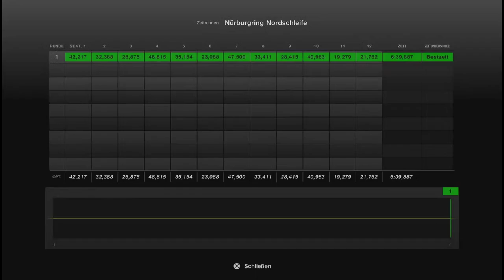Gran Turismo™ 7 #333 Toyota Yaris RZ High Performance 20 Tuned